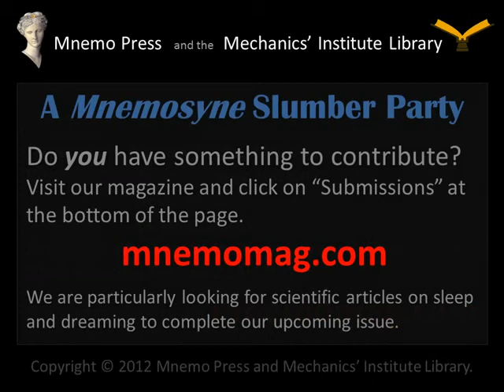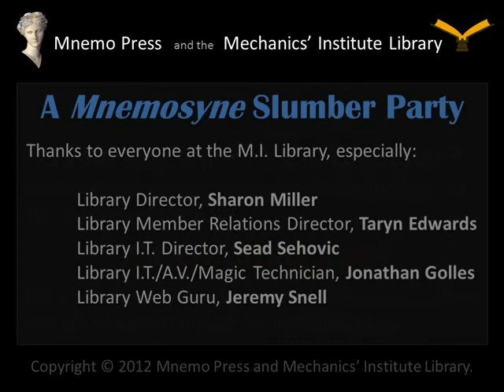This City in which I Drown, by Damon McLaughlin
Poet Damon McLaughlin joins us from Tucson (via Skype) to read This City in which I Drown, which will appear in the upcoming issue of Mnemosyne.

Recorded live at the Mnemosyne Slumber Party, on Thursday, February 23rd, at the Mechanics' Institute Library and Chess Room in San Francisco.

You can also get it on your Android or iPhone as a Google Currents edition: